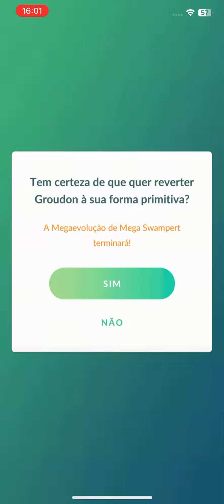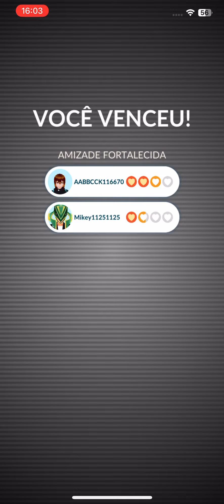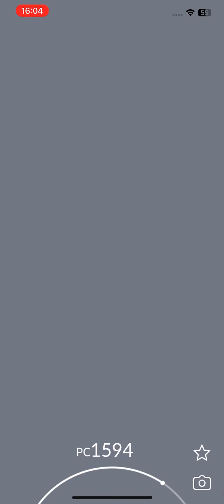Venci uma mega reide no Pokemon Go